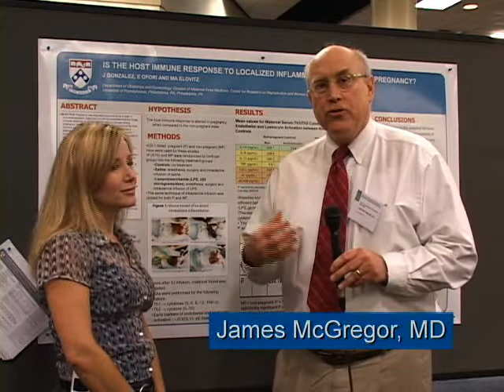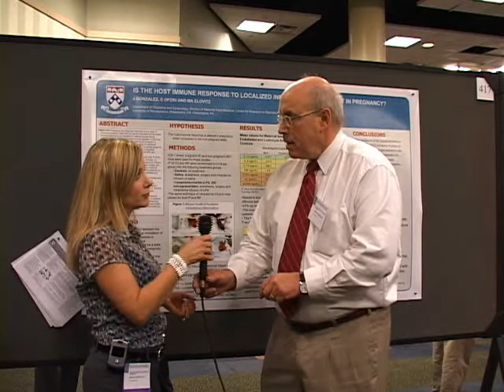Michal Elovity, MD interviewed by Dr. James McGregor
Dr. Elovitz with the University of Pennsylvania Health System speak on preventing cervical ripening: the primary mechanism by which progestational agents prevent preterm birth?